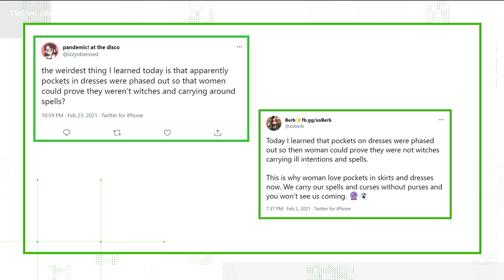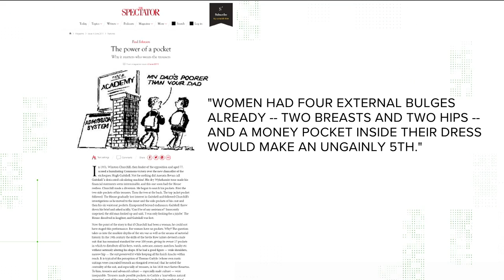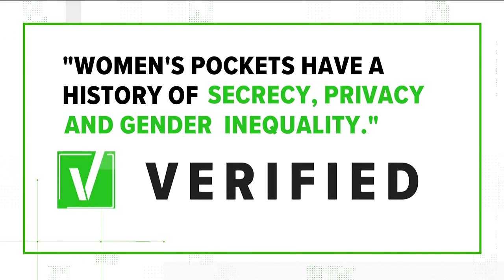VERIFY: Does the lack of pockets in women's clothes link to witchcraft?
After getting a claim that women's pockets were phased out so women could prove they were not witches, 11Alive's VERIFY team looked for answers.